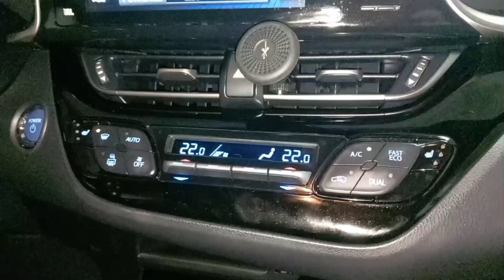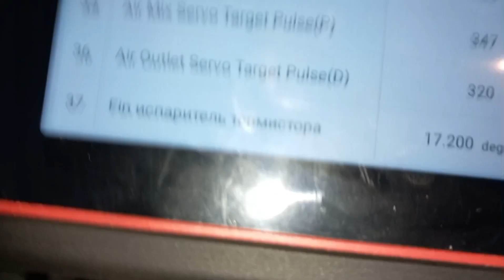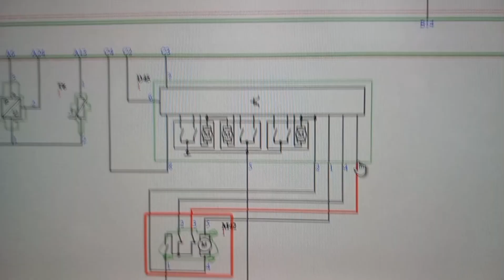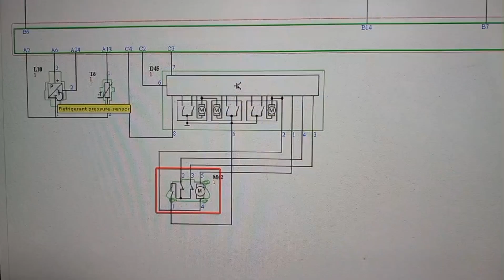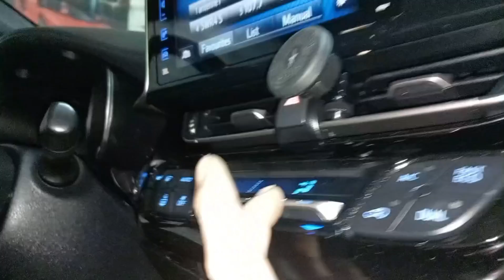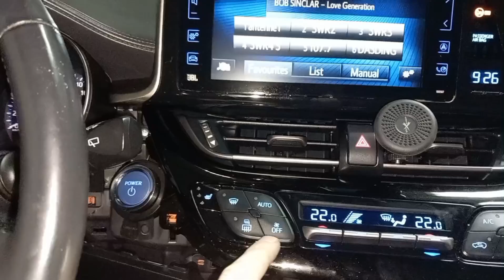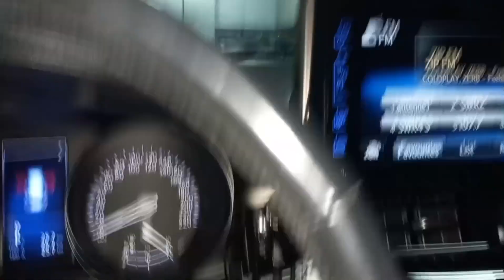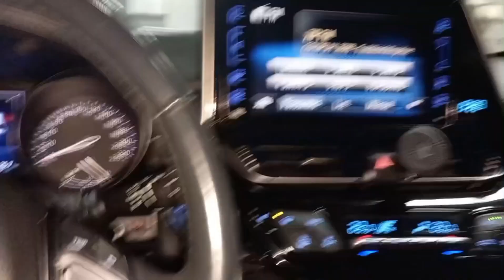Toyota C-HR 2018.Air flow damper does not work.B1443,B1497.